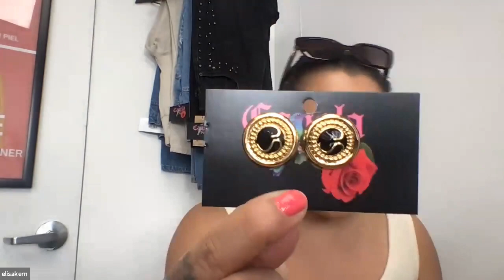Dare to stand out - with Canela Vintage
This time I welcome Canela Vintage! We talk about our mutual love for vintage, sustainable clothing, sustainability and of course styling.

Follow Canela Vintage on IG: @the.canela.vintage

00:00 Intro
01:15 Welcome
03:40 Passion for Vintage & Canela's community work
11:54 Shopping preloved - why I love Canela Vintage
14:25 Describe your own style
17:46 Canela's showcases her first creations
19:56 Confidence - we are only granted 75 summers
21:10 How clothes can tell your story - why fashion can feel like you're boxed in
27:16 Canela's key pieces
36:10 Shop tour through Canela Vintage
40:49 Tax benefits for sustainable efforts - other industries
42:45 Preloved clothing and price expectations
45:50 Creating a community
46:35 What preloved can offer you
48:10 Why sizing doesn't matter
51:21 Intro to my upcoming guest
54:02 Outro